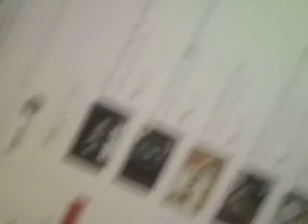Logan's Talk Seventh Half Of The Season Shares